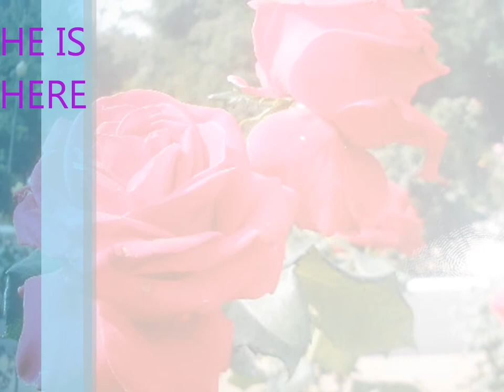He Is Here - Lisa Young Music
During a lonely and dark time in my life, while praying with tears streaming down my face, God spoke this song to my heart. I wrote it down and put it to music so that others can close their eyes, and listen and let God heal their hearts too. Original song by Lisa, More to come! Facebook: Lisa Young Music